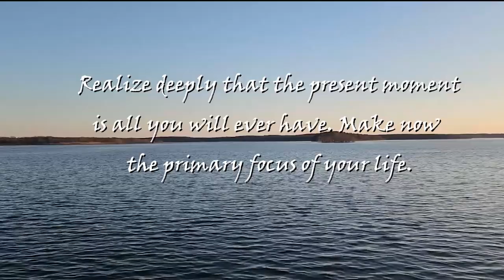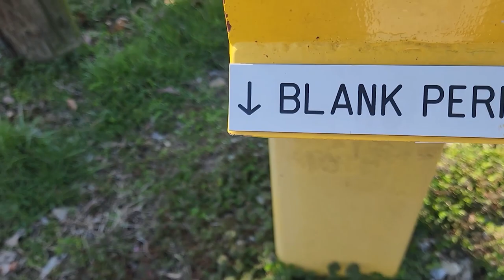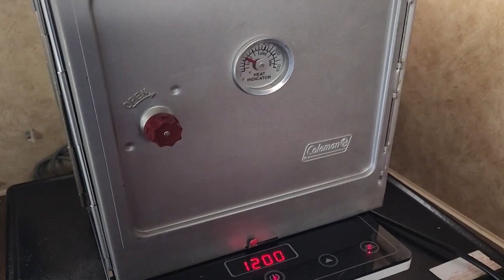Damsite Park/Pomme De Terre Lake Video 1- COE CG tour. We camp for $5 with electricity.Sunset View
We camp at beautiful Damsite park on Pomme De Terre Lake in Hermitage, MO. Check out our awesome campsite as we have found a way to camp for $5 with electricity.

Cooking With Out Electricity:
Can Cooker Jr. Kit
Coleman TriPod Latern and Grill Hanger
Coleman Oven: Coleman Camping Oven
Double Pie Iron
Round Pie Iron
Pie Iron Book
Single Propane Burner

Video Making:
2 pack Wireless Lavalier Microphone
Selfie Stick 40 inch Extendable Tripod
Ubeesize Tripod 62 : Extendable
Ubeesize Phone Tripod Flexible Mini Tripod

Battery Powered Tools:
Snapfresh Leaf Blower
Snapfresh Drill
SnapFresh Reciprocating

Solar:
Solar Panel
88wh Portable Power Station
12V battery tester
Dual Fuel 2500 Champion Generator
VTOMAN 600x Solar Generator with panels

How we stay Warm:
Lasko Electric Heater
Buddy Heater

Books:
Camping with the Corps.
Bureau of Land Management Camping
National Forest Camping
Free RV Camping American West
Missouri Conservation Atlas

Music from Uppbeat (free for Creators!)